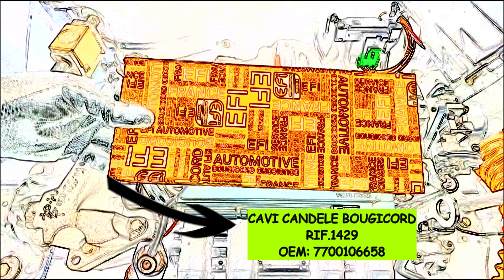HOW TO REMOVE THE IGNITION COIL AND SPARK PLUG WIRES - RENAULT CLIO 2 D7F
COMPONENT DETAILS:
IGNITION COIL ERA / REF: 880056A / OEM 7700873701
CAVI CANDELE BOUGICORD RIF.1429 OEM: 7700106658
CAVO N.1 LUNGHEZZA 59 cm °°°°
CAVO N.2 LUNGHEZZA 44 cm °°°
CAVO N.3 LUNGHEZZA 40 cm °°
CAVO N.4 LUNGHEZZA 49 cm °

  DISASSEMBLY PROCEDURE:
- DISCONNECT THE BATTERY;
- DISCONNECT THE CONNECTOR ON THE IGNITION COIL;
- DISCONNECT THE SPARK PLUG CABLES;
- REMOVE THE FOUR T30 TORX SCREWS;
- REMOVE THE AIR FILTER BOX;
- REMOVE THE SPARK PLUG CABLES WITH SPECIFIC PLIER
  (FOR EXAMPLE: BETA 1474DL);
- CONNECT THE SPARK PLUG CABLES IN THE CORRECT ORDER;
 - REFIT THE AIR FILTER BOX;
 - TIGHTEN THE FOUR COIL SCREWS WITH A TORQUE WRENCH (9 Nm)
   ENSEMBLE MOTEUR ET BAS MOTEUR D7F-pag 10-8;
-  CONNECT THE CONNECTOR ON THE IGNITION COIL;
-  RECONNECT THE BATTERY.